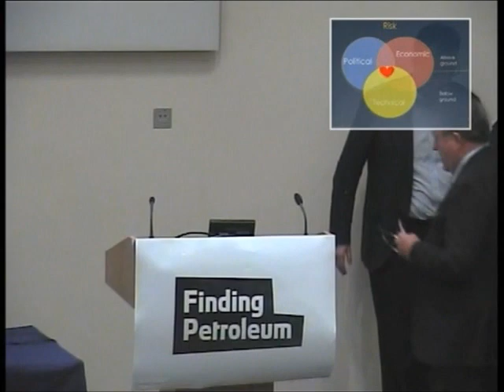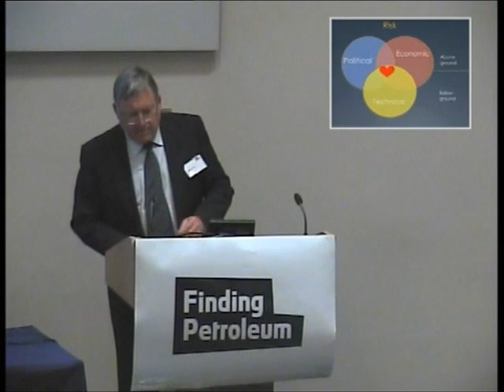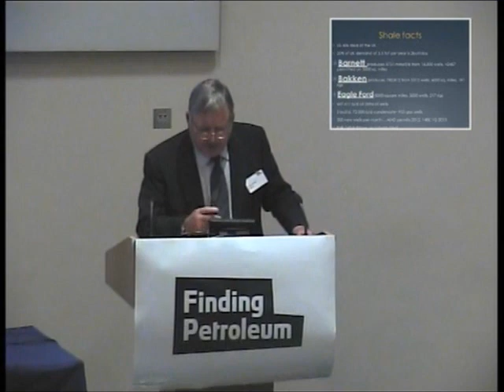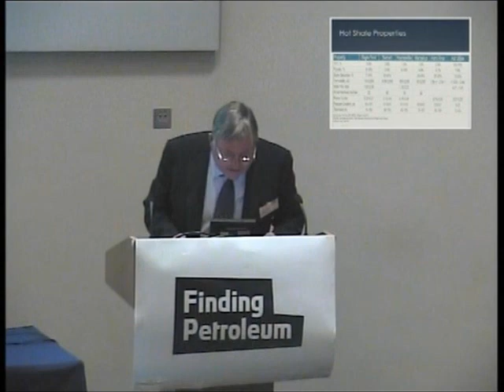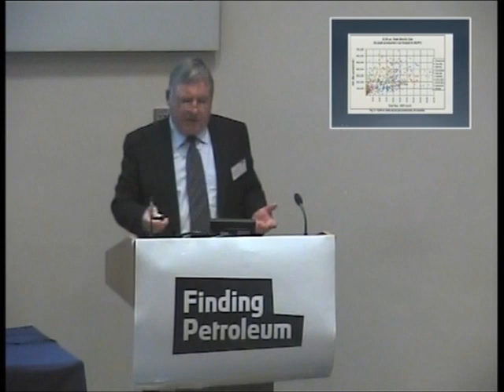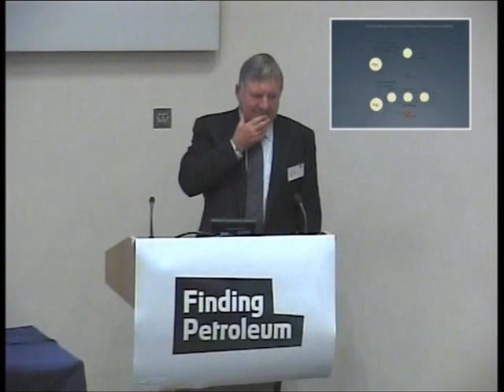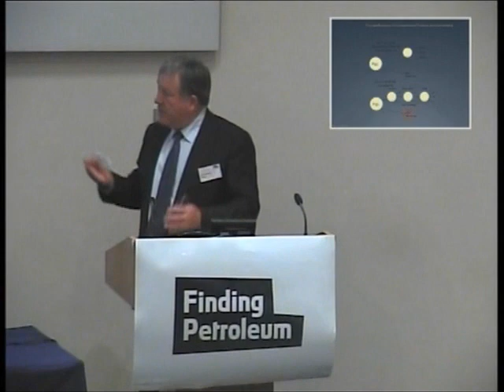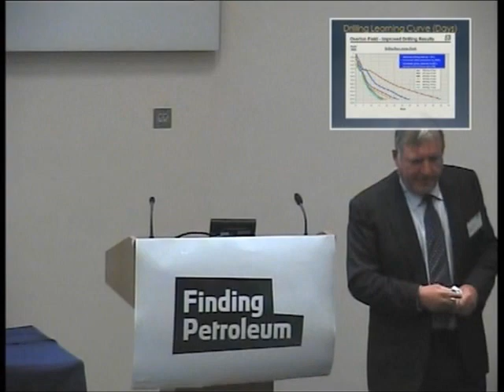Jim Buckee, Enquest, Risk viewed from the Chairman or CEO's seat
Jim is Chairman of Enquest, a non-executive director of Cairn Energy, and until recently was CEO of Talisman (which he helped to found).